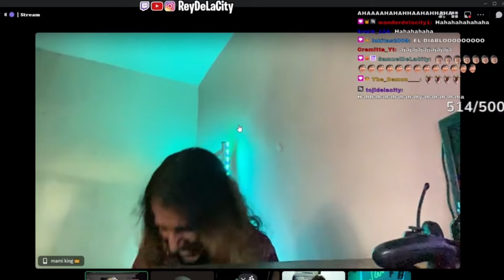Pinini le presenta una chica muy hermosa a ReyDelaCity y así fue su reacción 😍❤️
CANAL DE CLIPS DE REYDELACITY!! 🔴